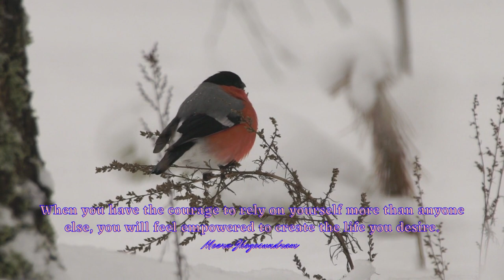Empowering Quotes (166) - Trust yourself